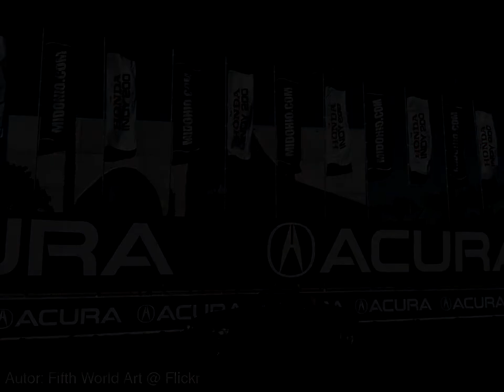Beautiful BMW Z3